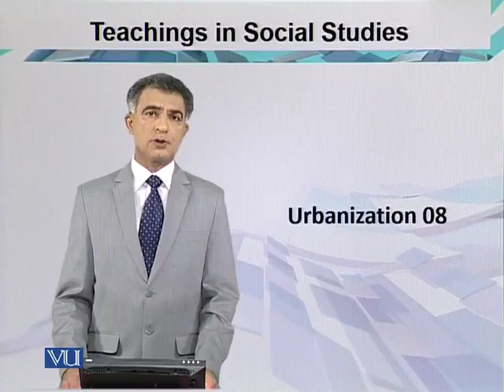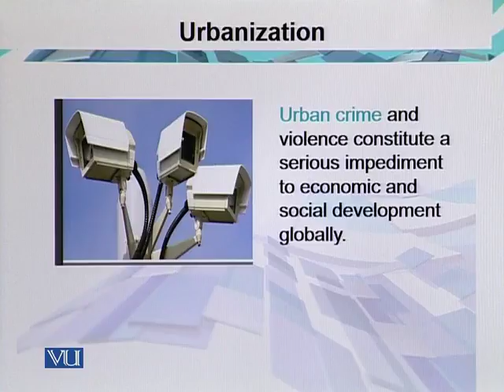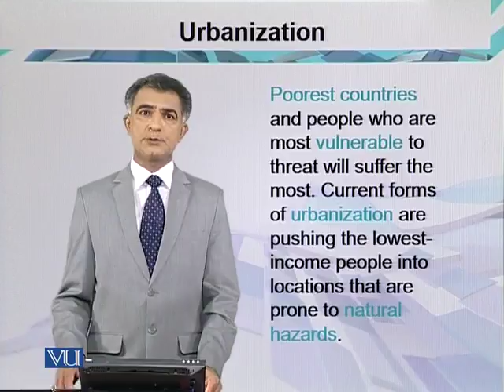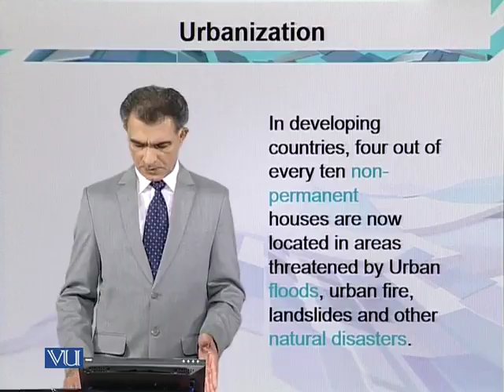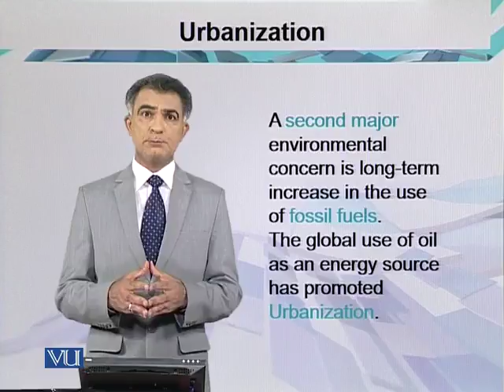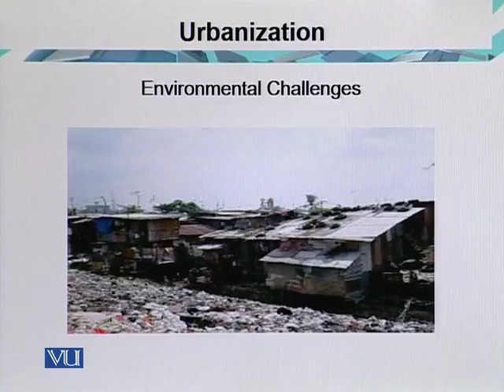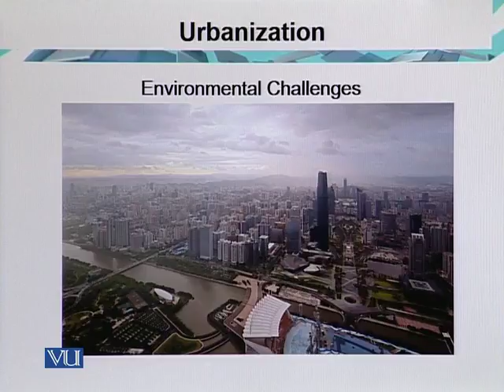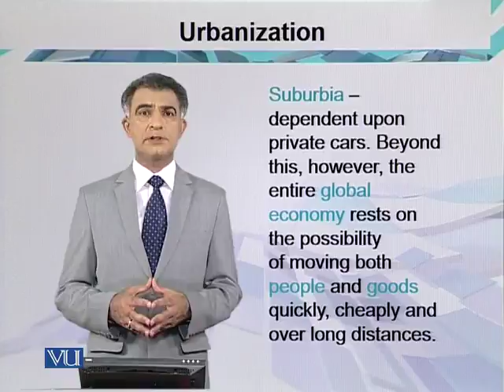EDU515_Topic136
EDU515 - Teaching of Geography
Topic: 136